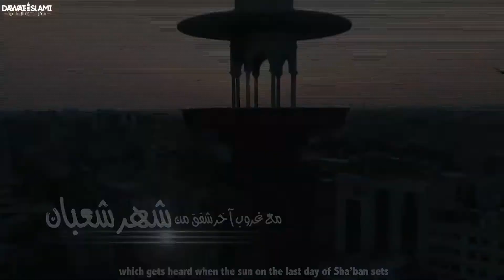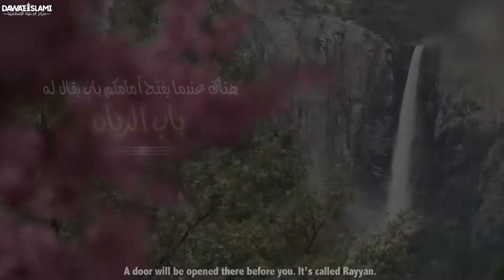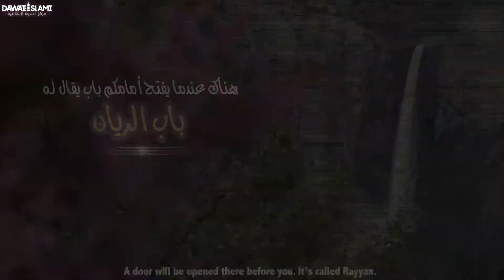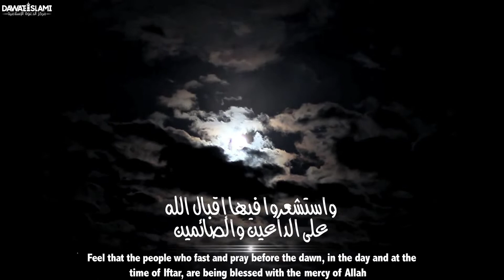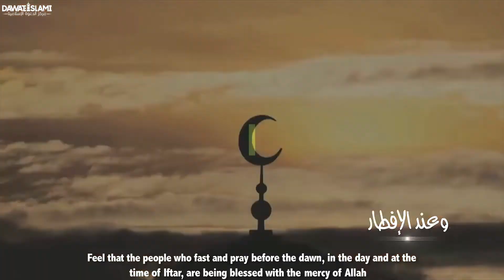أعذب خطاب ستسمعه من رمضان | رسالة توجيهية بقدوم شهر رمضان المبارك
في كل سنة يطرق الآذان المؤمنة صوت رخيم، ونداء عذب كريم، يخاطب الناس بالجد والإقبال، وترك الغفلة والانشغال، إنه نداء الرحمة والهمة إنه صوت الإيمان.
تابع هذا المقطع الجميل واستمع إلى أجمل رسالة مهمة يخاطبك بها رمضان بهذا النداء اللطيف..

أجمل نداء لطيف من رمضان | نداء عاجل لطيف! | رسالة توجيهية بقدوم شهر رمضان المبارك | اسمع ما يقول لك رمضان | رمضان يخاطبك برسالة مهمة | انتبه أيها المسلم هذا شهر رمضان | اغتنم شهر رمضان

●▬▬▬▬▬▬▬▬▬ஜ۩۞۩ஜ▬▬▬▬▬▬▬▬▬●